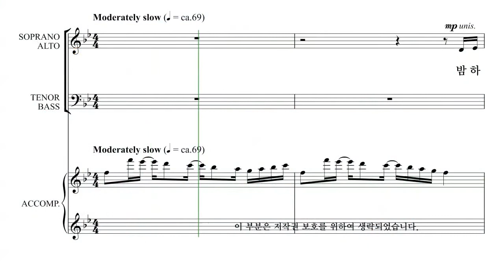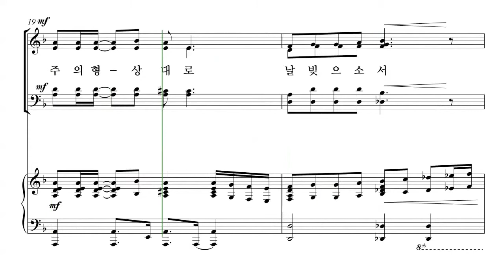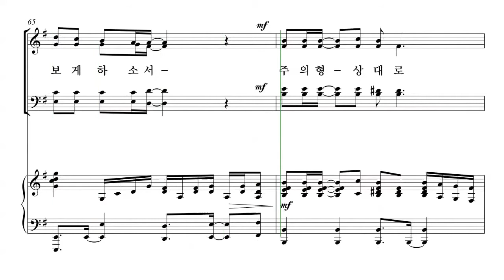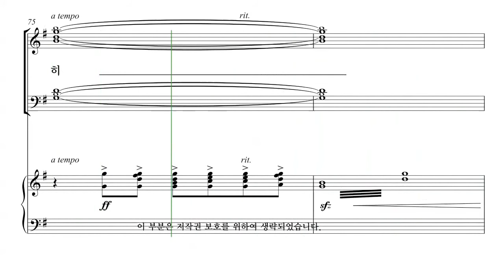[성탄절 칸타타] 유빌라테 '성탄성가모음집6' 07. 주의 영광 파트연습 - S